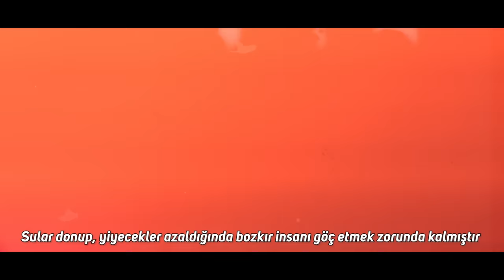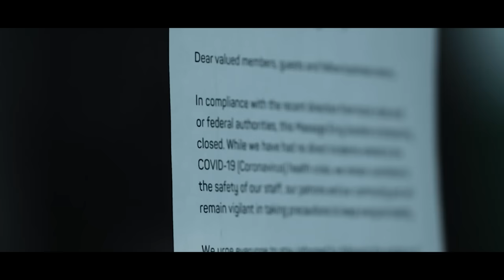Khamzat Chimaev'i YENEBİLECEK DÖVÜŞCÜ SHAVKAT RAKHMONOV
Onun hakeme ihtiyacı yok çünkü öl ya da öldür mentalitesiyle o kafese giriyor. Bunu 17 maçının tamamında rakiplerini bitirmesinden anlayabiliyorsunuz. Hazırsanız Yenilgisiz Shavkat Rakhmonov’un hayat hikayesi ve kariyeri sizlerle. İyi seyirler.